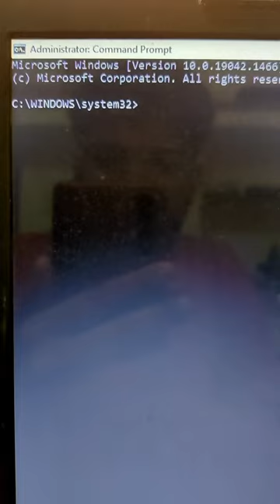Fix your corrupted pendrive | Pendrive not show in computer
Fix your pendrive
pendrive not show in computer
pendrive format problem